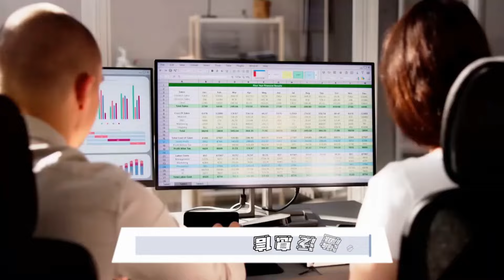政治風雲中的一幕驚魂；醫療緊急狀況突襲市政廳，特朗普反應機智幽默；熱浪中，觀眾突發狀況，特朗普一度變身音樂會主持人，讓緊張氛圍迅速化解，真是讓人捧腹大笑的政治秀；哈里斯將特朗普推向“失控”邊緣；副總統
大家好！歡迎來到我們的世界人物節目。在賓夕法尼亞州的市政廳活動中，前總統唐納德·特朗普意外地遇到了醫療緊急情況，活動被迫縮短，而他的幽默反應卻成為了焦點。同時，副總統卡馬拉·哈里斯也在她的集會中猛烈抨擊特朗普，將他描繪為「越來越不穩定和失控」，並透過播放特朗普的言論來強調他對民主的威脅。這場激烈的政治交鋒不僅引發了對安全的討論，還讓我們看到了兩位候選人在選舉期間的對立與策略。請大家繼續收看詳細內容！